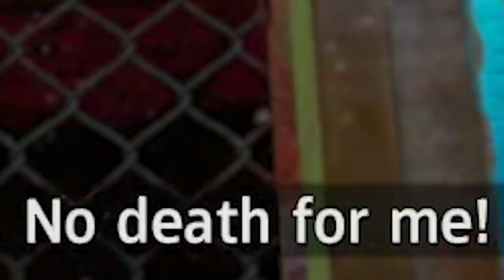Tales From Hope County - Episode 1: Selenus & Beans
Far Cry... unhinged. A duo of (slightly) deranged gamers promise to help the survivors of post-apocalyptic Hope County. But at what cost?

Follow Praise the Game for more!